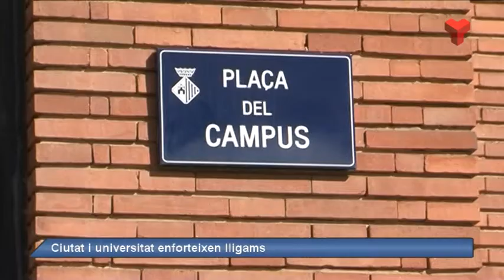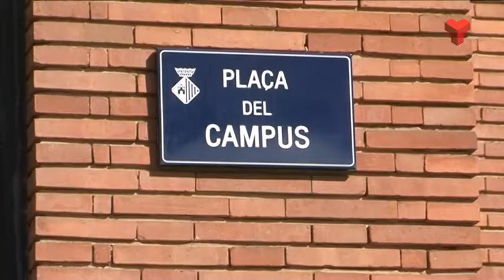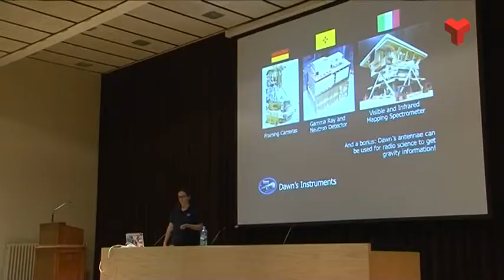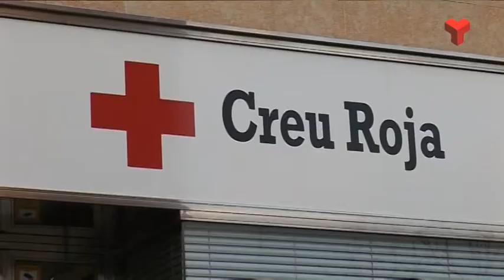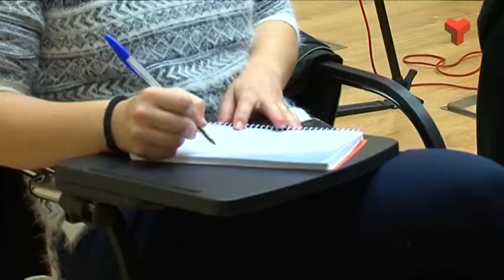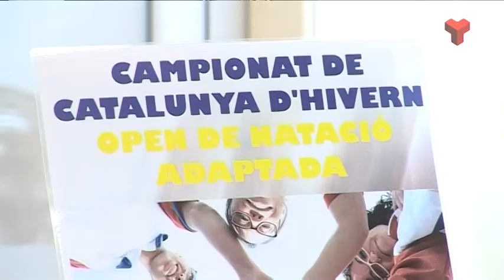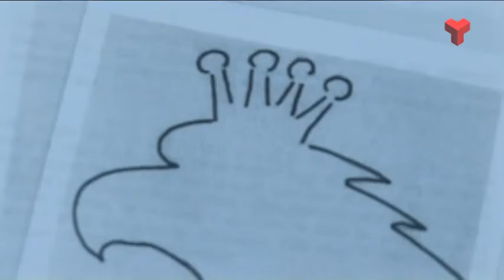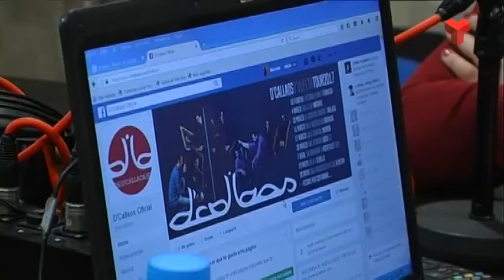Al dia Vallès Occidental dijous 16-02-2017 de Canal Terrassa